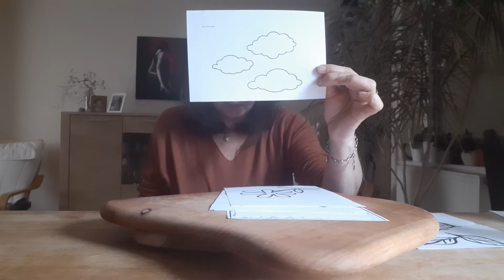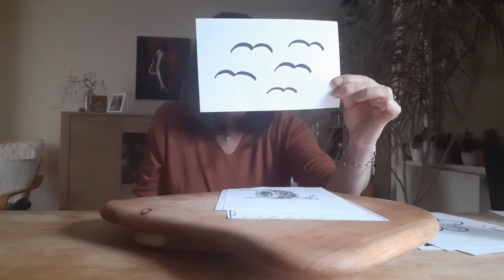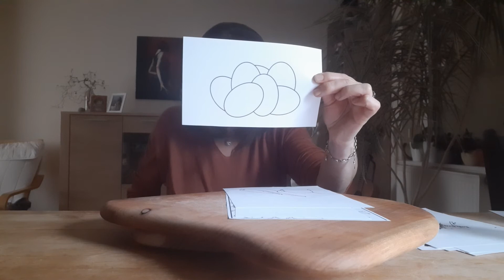Kita Kirschallee_Geschichte malen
Es wird eine Geschichte erzählt und ihr könnt diese nach eurer Phantasie malen.